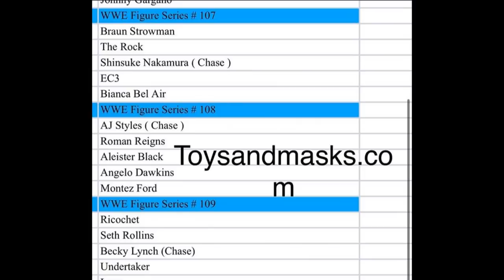WWE FIGURES WE NEED IN 2020!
2020 WWE Figures we need
WWE Figures in 2020